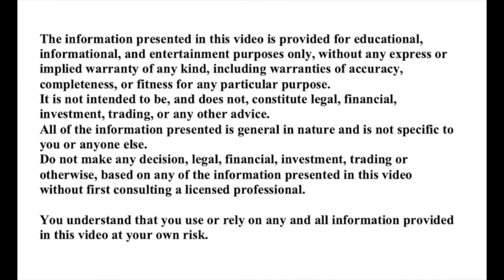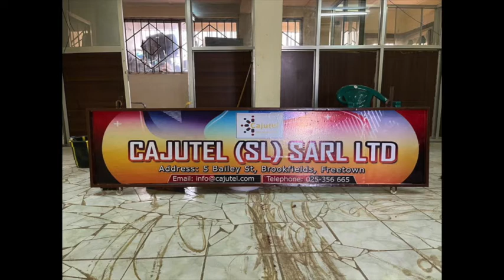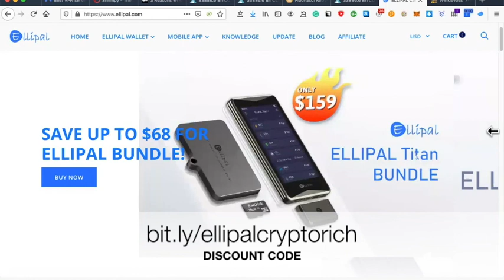ETHEREUM REWARDS GET CLOSER – CAJUTEL UPDATE JAN 2021 – PART 2 OF 2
Cajutel ICO'd late in 2017. The CEO, Andreas Fink, has a successful track record in building businesses in the internet/telcoms sector. With Cajutel, he and his team are building a network of hi speed solar powered wifi towers in West Africa, starting with Sierra Leone. With a 2nd an 3rd tower soon to be added to the first in Freetown, the company will be increasing its coverage and its customer base in Sierra Leone. It is also close to starting a network in neighbouring Guinea. CAJ token holders will be paid a share of the company profits. In this video, I get an update from Foday Musa, Operations Manager for Cajutel about the state of progress in Sierra Leone and in Guinea.